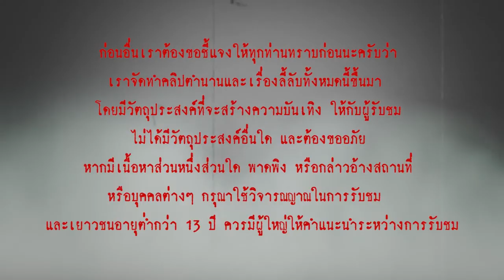"Nevadar-tan" ฆาตกรที่น่ารักที่สุดในประวัติศาสตร์ l เรื่องเล่า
์     Nevarda-tan หรือ นัทซึมิ ซึจิ นักเรียนประถมโรงเรียนแห่งหนึ่งที่ญี่ปุ่น ผู้ซึ่งในเวลานี้จะเติบโตขึ้นเป็นหญิงสาวที่สะสวย และใช้ชีวิตอย่างมีความสุข หากแต่ในช่วงวัย 12 ปีนี้ ไม่มีใครรู้เลยว่า เหตุใดเธอจึงก่อเหตุสยองขวัญขึ้นกับเพื่อนของเธอเอง!!

     เธอได้ก่อคดีฆาตกรรมขึ้น ในวันที่ 1 มิถุนายน ค.ศ.2004 รู้จักกันในการขนานนามว่า “คดีเชือดซาเซโบ (Sasebo Slashing)” ที่ด้วยใบหน้าอันน่ารักน่าเอ็นดูของเธอ ทำใหหลายคนถึงกับเรียกว่า เป็น "ฆาตกรที่น่ารักที่สุด"!!